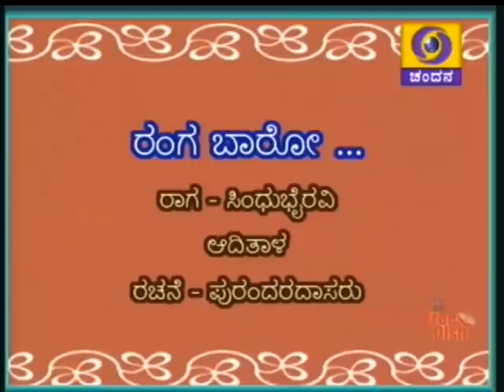M S Sheela-Rangabaro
DD Chandana